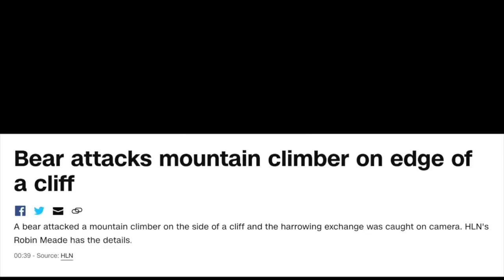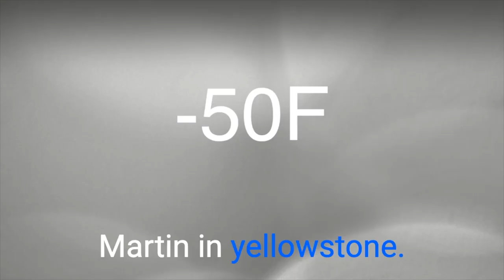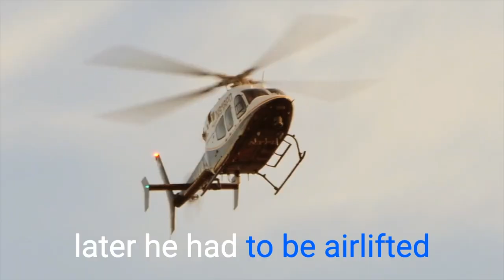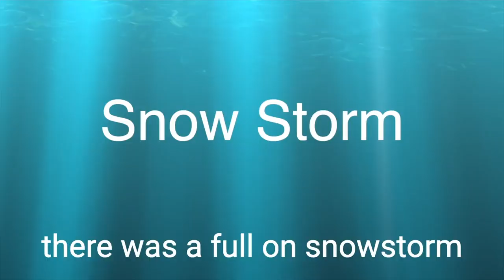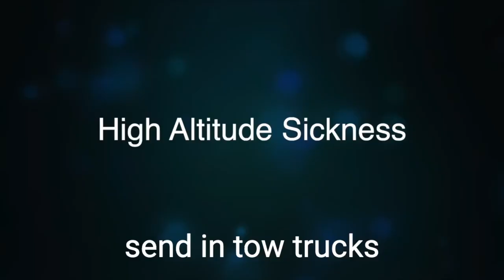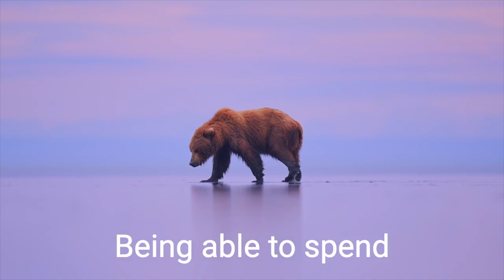7 near-death experience as a wildlife photographer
My Winter Gear Guide: